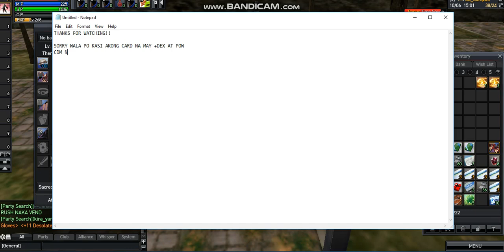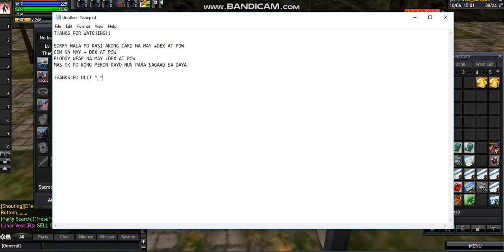GUIDE HOW TO RESET WITH CHEAT ^_^